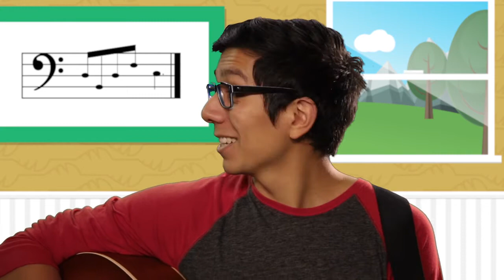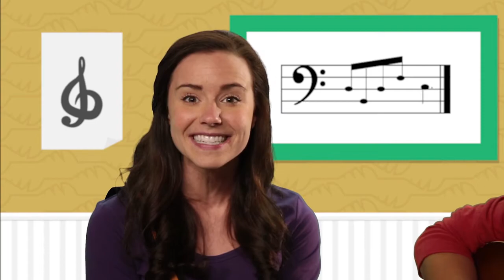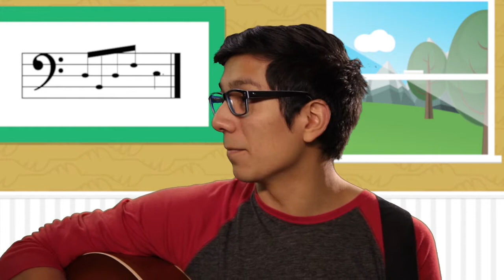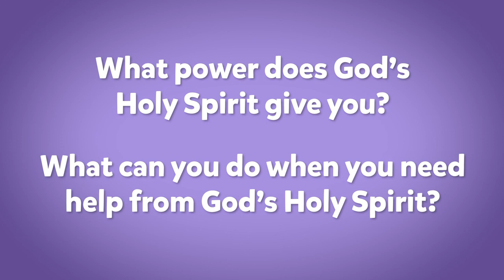FFWC Kids Ages 2-4 April 18